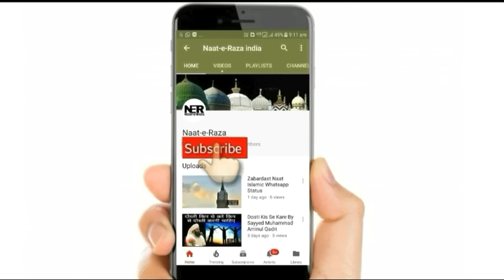Karbala Ke Baad Ka Ye Wo Bayan Hai Jise Sunkar Aap Ro Padoge | Sayyed Aminul Qadri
New Bayan By Sayyed Aminul Qadri 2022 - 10 Muharram Karbala Ke Baad Ka Rula Dene Wala Bayan. ..